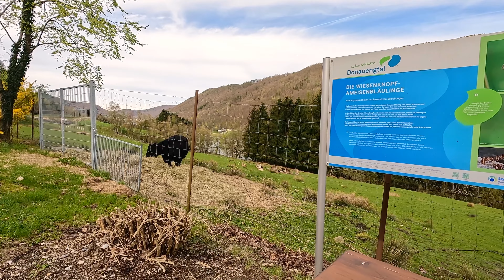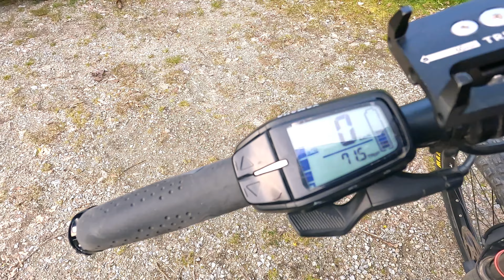Planänderung Osterreise mit dem Clever Runner 636 Kastenwagen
Wir erzählen in diesem Video über unsere Planänderung an Ostern. Wir sind auf Grund des schlechten Wetter in Südtirol nun an die Donau nach Obernzell gefahren. Laut Wettervorhersage wird es da über Ostern schön und es regnet nicht! Es erwarten euch tolle Radtouren entlang der Donau und auf dem Donauradweg. Wir besichtigen die Stadt Passau und Obernzell, Die Schleusenanlage in Jochenstein besuchen wir auch. Wir zeigen den Stellplatz auch aus der Luft und die Landschaft rund um Passau. Wir wünschen euch ganz viel Spaß mit dem Video